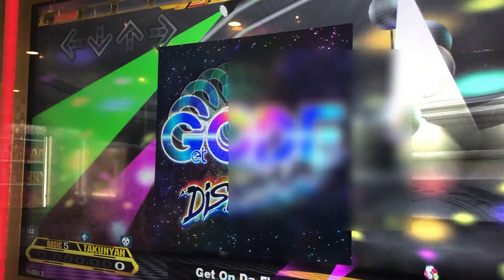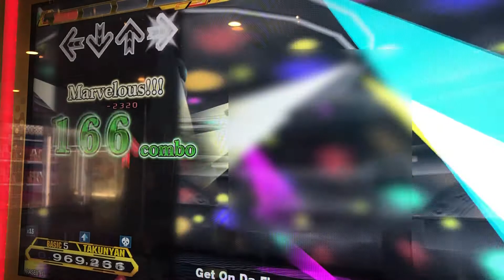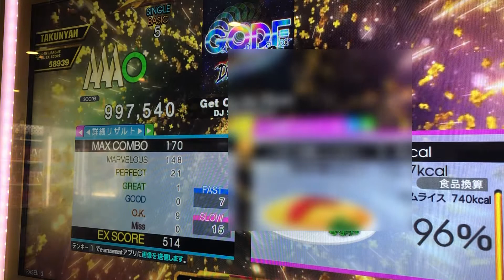【DDR A20PLUS】Get On Da Floor【BASIC】